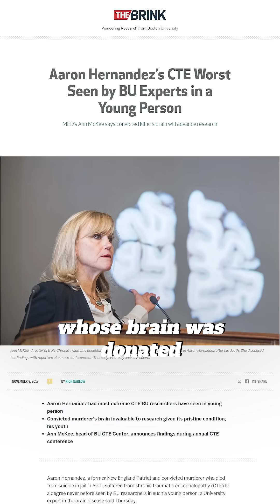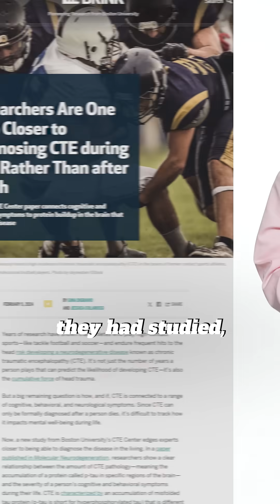CTE Explained in 2 Minutes: The Science Behind Chronic Traumatic Encephalopathy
Boston University is at the forefront of groundbreaking research on Chronic Traumatic Encephalopathy (CTE), a progressive neurodegenerative disease linked to repetitive head trauma. BU's researchers have diagnosed CTE in professional athletes, including football Hall of Famers, European soccer stars, and even military veterans, shedding light on how contact sports, even at the amateur level, can lead to long-term brain injuries.

In this video, as part of The Brink's special CTE series and BU's "Terriers Explain Stuff" series, BU College of Communication student Natalie Lett (COM’27) explores the science behind CTE. She interviews Michael L. Alosco, a leading researcher and associate professor of neurology at BU's Chobanian & Avedisian School of Medicine, to dive into what the university’s experts have learned—such as how CTE develops, how it’s diagnosed, and its widespread impact on athletes and veterans alike.

Video Chapters:
0:00 What is CTE or  Chronic Traumatic Encephalopathy?
0:15 What causes CTE? Contact sports like Football, Soccer, and Hockey.
0:25 Who is experiencing CTE?
0:29 Aaron Hernandez's Brain Studied at Boston University's CTE Center
0:37 Boston University's CTE Research
0:50 Meet BU Neuropsychologist at BU's CTE Center, Mike Alosco
1:00 What is BU doing to get us closer to diagnosing CTE in the living? Behavior and blood
1:50 Learn more about Boston University's CTE Center and The Brink

Learn more about how Boston University is advancing our understanding of CTE